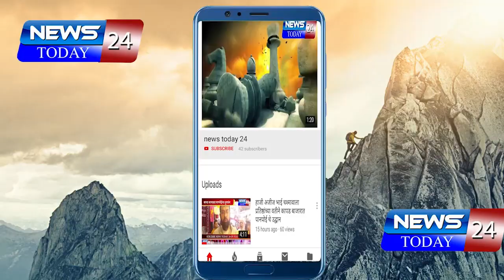खोरवडी (वाघदरा) येथे अहिल्यादेवी होळकर जयंती अनोख्या उपक्रमाने साजरी